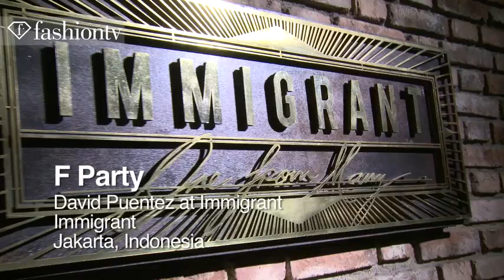DJ David Puentez @ Immigrant Club Party with F Vodka - Jakarta 2011 | FashionTV - FTV.com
JAKARTA - The party is just getting started at Immigrant Club in Jakarta where DJ David Puentez is on the turntables and the ladies are ready to dance! The rows of F Vodka: Elixir of Fashion come into view and everyone's ready to take a sip.  FashionTV has your inside look at their F Party, the hottest party in Jakarta!

Appearance: David Puentez (DJ)